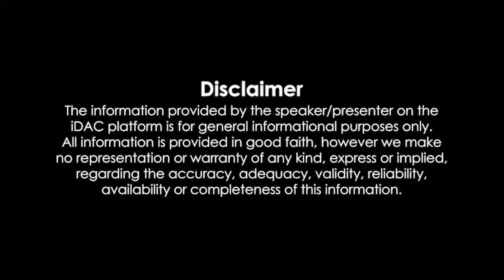Gabbar Is Back Full Movie Review & Facts | Akshay Kumar, Shruti Haasan, Kareena Kapoor, Sunil Grover